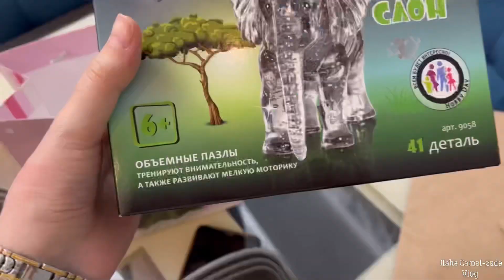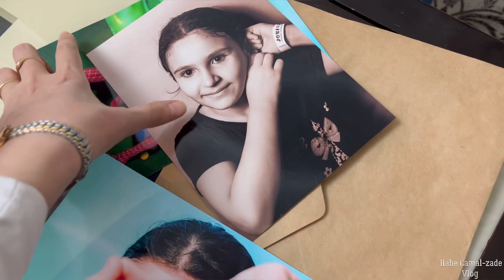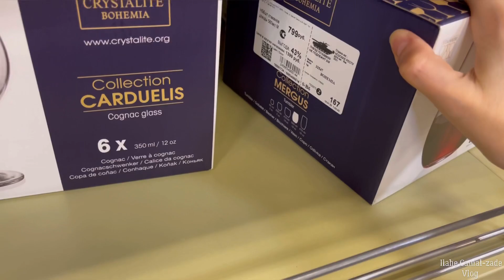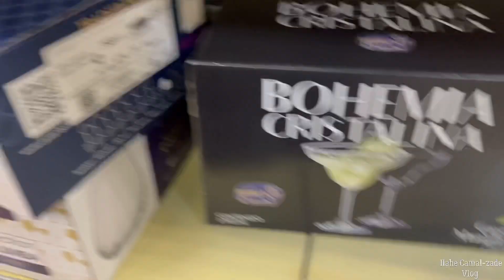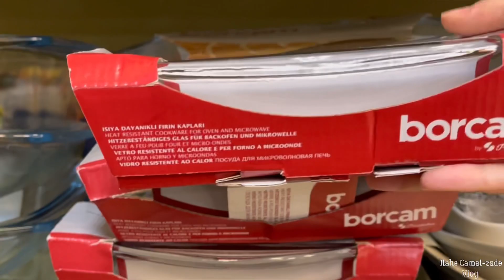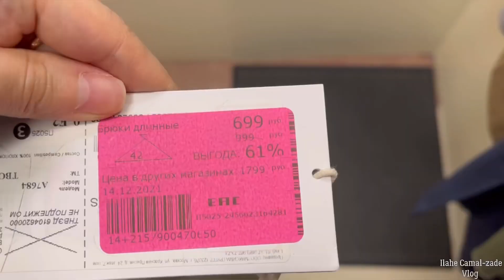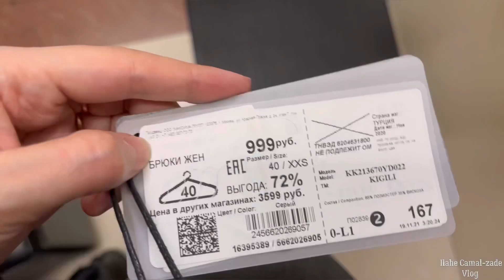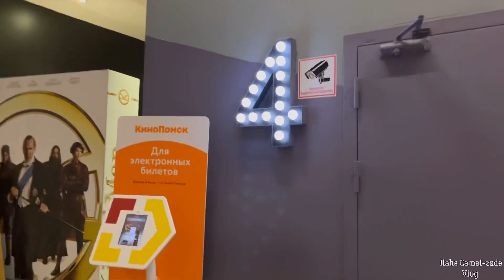GEYİMİMƏ QARIŞIR | AD GÜNÜNƏ GETDİK 🎂| BÜTÜN ŞALVARLARI GEYİNDİM | BALACA KÖMƏKÇİM ❤️| vlog -216